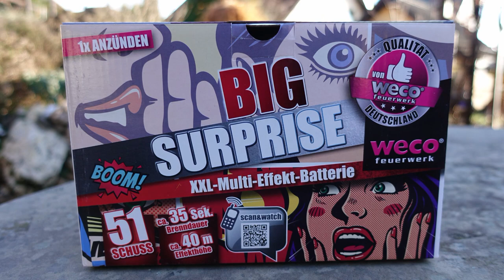Weco BIG SURPRISE | NEU bei LIDL 2020 | GROßE ÜBERRASCHUNG [Full HD]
Heute im Test: Weco BIG SURPRISE

* Kamera, Camcorder, Videoequipment:

*2x "3-Flammen-Zigarrenbrenner"

* 2x BESTER Brenner (Sturmfeuerzeug)

Mein externer Speicher (Festplatte):

Mein Camcorder:

Mein (Stereo)-Mikrofon:

Meine Action-Kamera

Mein Mikrofon (Videovertonung):

Meine (Foto)-Kamera:

KEEP WATCHING.